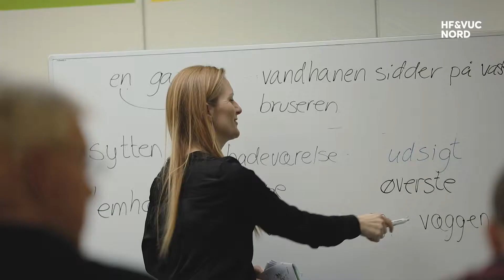HF&VUC NORD, Erhverv